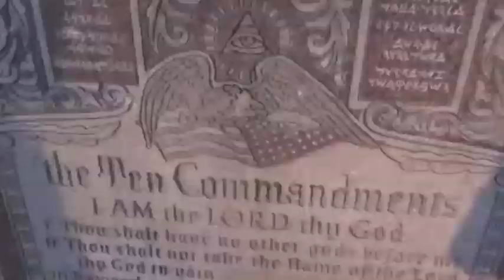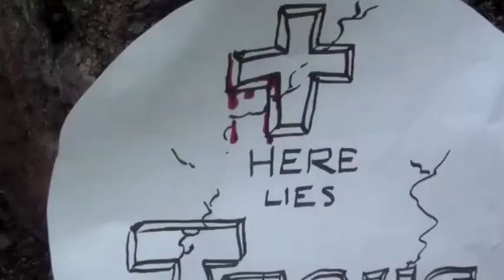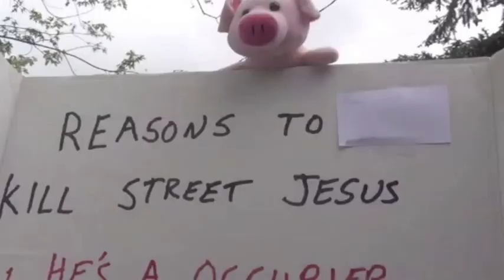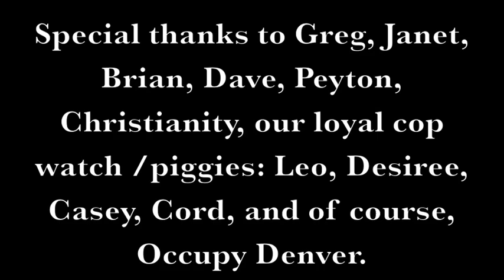Occupy Forever - Street Jesus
What with sending TIm Tebow packing, dodging pepper spray / whatever the hell that stuff is, and resurrecting himself every few days or so, Street Jesus has been one busy occupier.  But he still finds the time to hang with his old buddy Lonesome Pete, fight corporate crime on the streets of Denver, and protest police brutality through the power of music, love, and telekinesis.